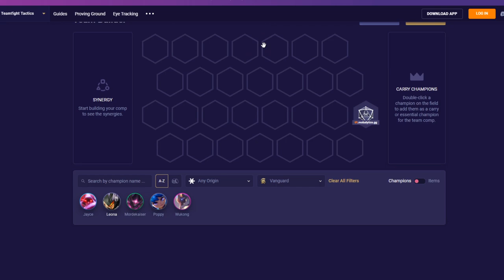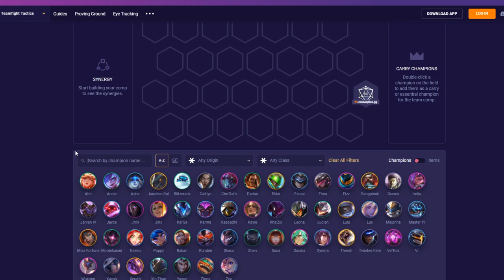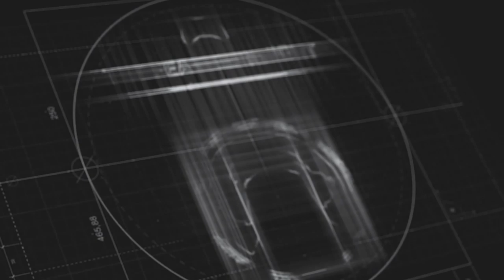😲10.9 NAJLEPSZE BUILDY W TFT😲 DOWIEDZ SIE CZYM GRAC - Poradnik TFT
Ideas: tft current meta, nowy teamfight tactics patch,  tft, tft tier list, teamfight tactics tier list, teamfight tactics guide, team fight tactics tutorial, teamfight tactics best comp, team fight tactics lol, tft how to play, team fight tactics tips, learn team fight tactics, tft best comps, tft how to play, tft set 2, tft set 3, tft guide, tft 50 gold, tft season 10, tft 10.6, tft meta 10.6, tft tutorial 10.1, tft best comps now, tft what to play, tft guide, tft best players, tft challenger, tft singed, tft best items, tft best items 10.6, tft 10.6 meta